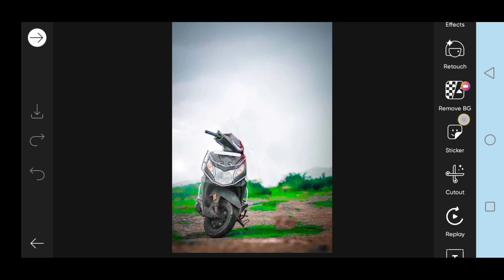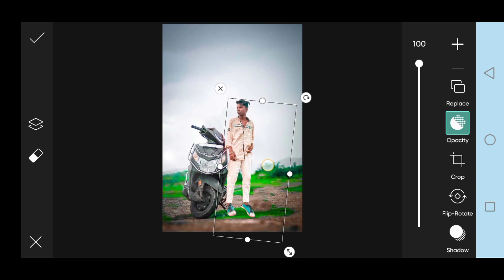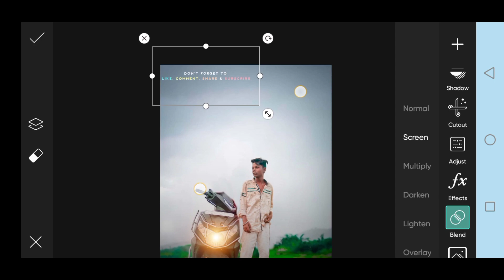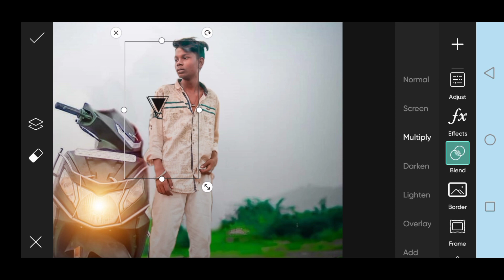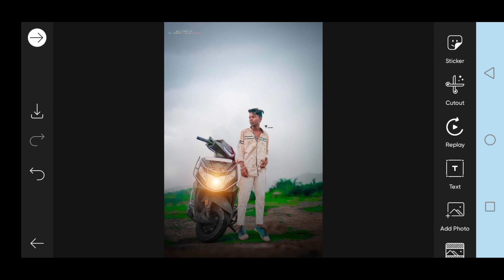Picsart Photo Editing How To Picsart Photo Editing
esi editing videos mene aapko btaya ki will sticker mc Stan Jesa editing kise kare Editing tutorial and background add sticker kaise kare ager aapko aur accha se photo editing sikhni hain to mere YouTube channel ko subscribe kare or new videos update  se new tricks ke sath video photo editing sikho 🙏🙏

AGER AAPKO EDITING TIPS PASAND AAYE TO CHANNEL KO SUBSCRIB KARE JAAN AUR AACHE AACHE TRADING PHONE PHOTOGRAPHERS LE LENA MUJHE INSHTAGRAM MEIN FOLLOW KR LENA 🙏🙏

will picsart add photos editing
background add kaise kare
picsart background sticker add kaise kare
how to add background  sticker add trick
will background editing
picsart background chang tutorial

_________SUBSCRIB CHANNEL________